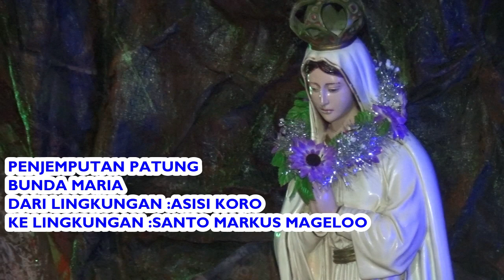PENERIMAAN PATUNG BUNDA MARIA DARI LINGKUNGAN ASISI KORO KE LINGKUNGAN SANTO MARKUS MAGELOO 01